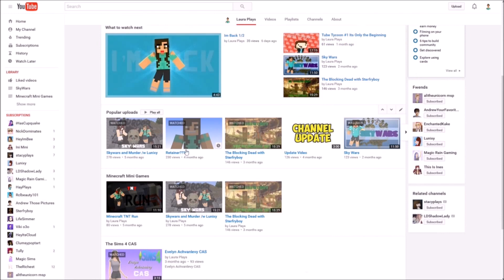100 Subs + Survival Series?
Hai

Banner Creator
-me
Music
- Melanie Martinez - Dollhouse (Jai Wolf Remix)
Intro Creator
- ItsKowarrior